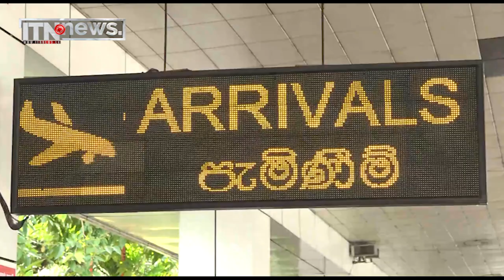ශ්‍රී ලංකා ක්‍රිකට් කණ්ඩායම දිවයිනට - ගුවන්තොටුපොළට දැඩි ආරක්ෂාවක්